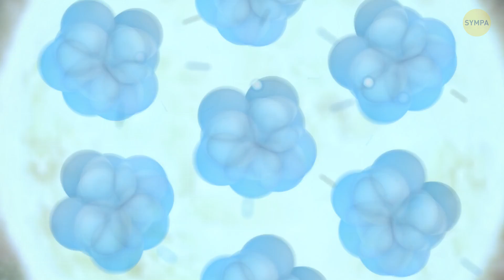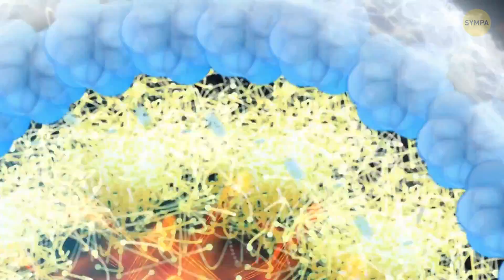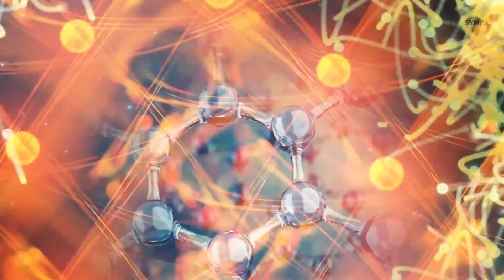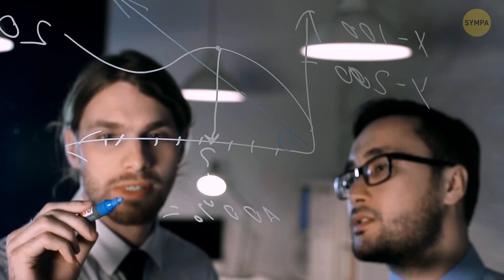Une étoile qui pourrait détruire notre planète vient de naître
Cela s'est passé il y a très, très longtemps et très loin de notre planète - tout au bout de l'Univers. Une puissante explosion de rayons gamma n'a duré qu'une demi-seconde - mais elle a libéré une énorme quantité d'énergie. Davantage que ce que notre soleil produirait en 10 milliards d'années. Ce bref éclair a illuminé tout le ciel. Par la suite, une lueur beaucoup plus douce et plus durable l'a remplacé. En observant cette lumière déclinante depuis la Terre, les astronomes ont remarqué un étrange signal infrarouge. Il était invisible pour l'œil humain mais pouvait être perçu comme de la chaleur.

Après avoir examiné le phénomène à l'aide de rayons X, d'ondes radio, optiques et infrarouges, l'équipe d'astrophysiciens a tiré une conclusion choquante. Il semblait qu'on avait enfin assisté à la naissance d'un magnétar - pour la toute première fois ! Il s'était probablement formé après la fusion de deux étoiles à neutrons. Cela a donné naissance à une kilonova - l'une des plus brillantes et des plus grandes explosions stellaires. Sa lumière a fini par atteindre notre planète le 22 mai 2020. Mais commençons par découvrir ce que sont toutes ces "novas", magnétars et étoiles à neutrons.

HORODATAGE :

Qu'est-ce qu'une supernova ? 1:16

Une naine blanche 2:04

Les objets les plus extrêmes de l'Univers 4:10

Qu'est-ce qu'un magnétar 4:39

Les étoiles à neutrons sont bizarres et effrayantes 6:10

... mais les magnétars sont plus effrayants encore 6:38

Kilonova 8:33

Nous savons comment te remonter le moral! Our App